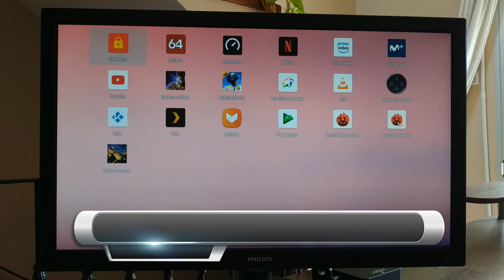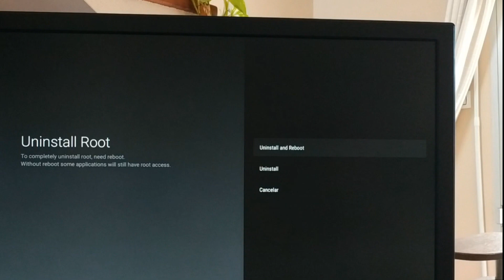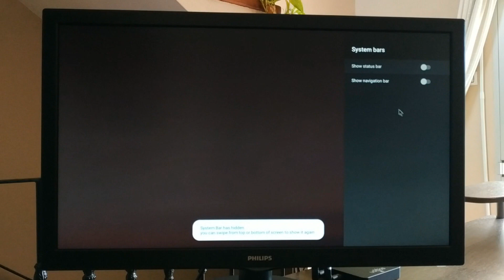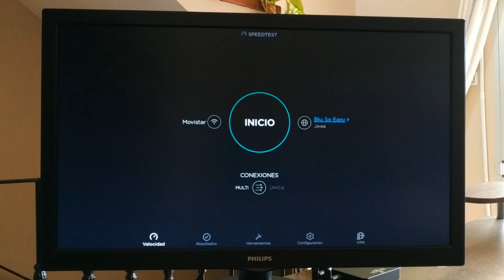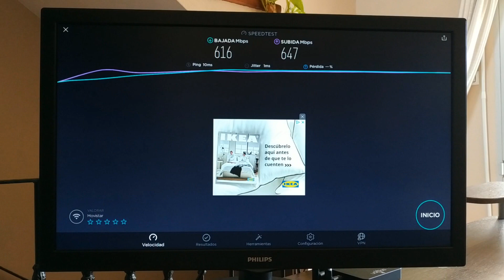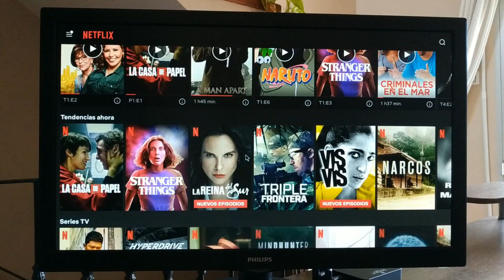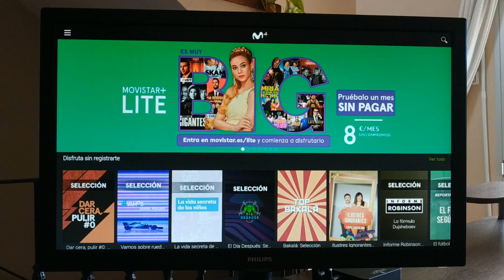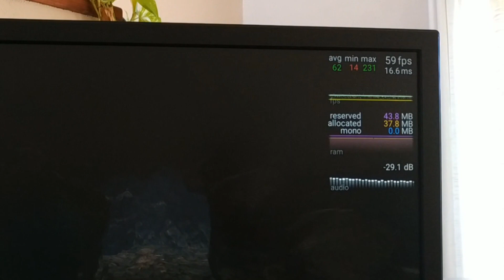Este Android TV BOX me ha SORPRENDIDO!! || Ugoos AM6 || REVIEW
Hoy tenemos en el canal el análisis de este fenomenal tv box, espero que os guste. Un saludo!!

Más enlaces de compra de interés:

Fire TV Stick 4k con Alexa
Mecool KM3 (España)
Nvidia Shield TV PRO 2019
Nvidia Shield TV 2017
Hub UGREEN (nuevo modelo)
Hub UGREEN
Fuente de alimentación 5v universal
Mando/teclado con Air Mouse
Hub AUKRU
8BitDo Gamepad Amazon España
Mi micro
Mis auriculares
Disco Duro 1TB
Memoria Flash 64gb Sandisk Extreme GO
Memoria Flash 128gb Sandisk Extreme GO
Mini teclado inalámbrico con touchpad(mi preferido)
Teclado con ratón inalámbrico
Teclado inalámbrico con touchpad